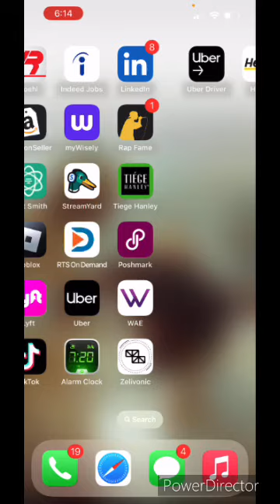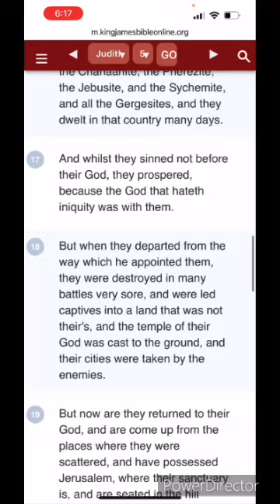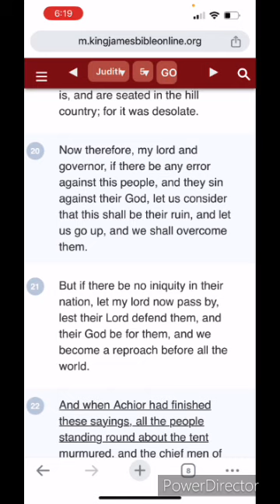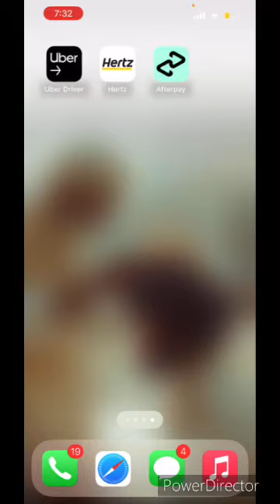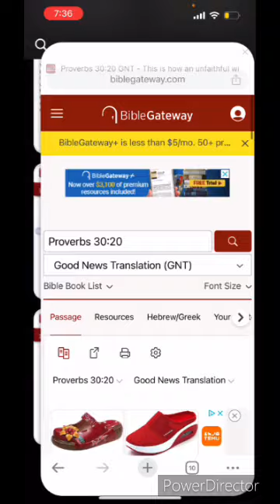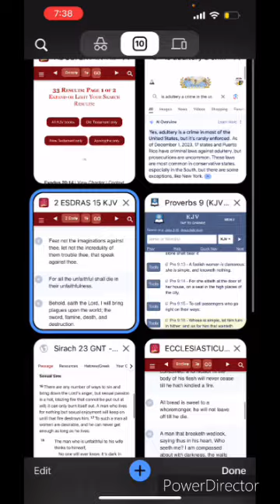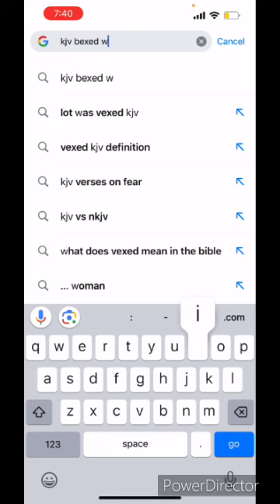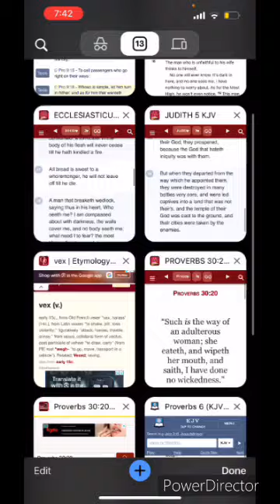This man shall be punished in the streets of the city, judgement will come upon proud adulterers